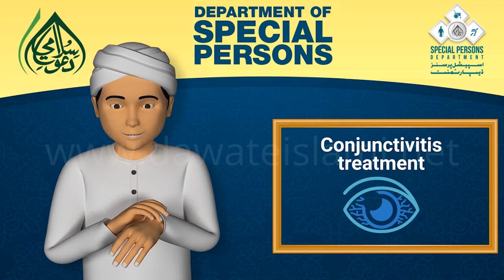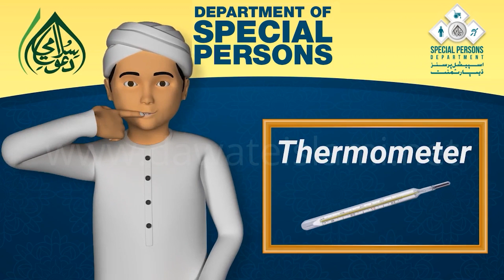Hospital And Medical Related Signs | Sign Language Course in Animated Cartoon |Class 12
This is a learning video for sign language interpreters and their deaf community.